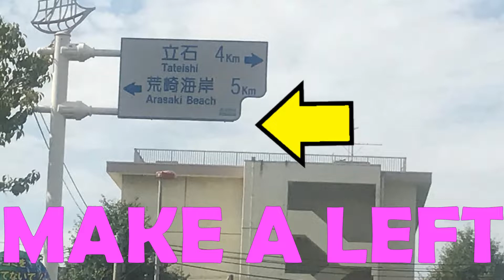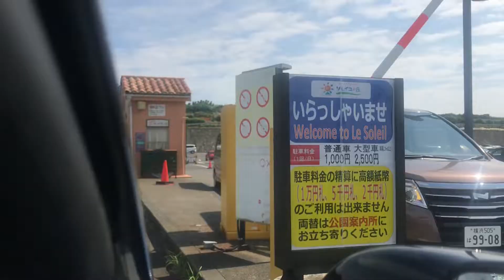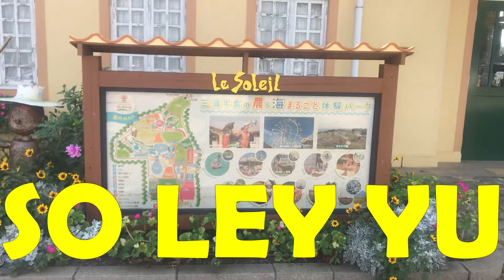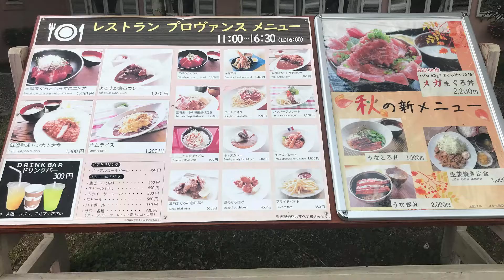If you live in Yokosuka and have kids then come here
This place is amazing and should be on every parent’s go to list if you can manage the drive out there. Lots to do here, and me and my family of three show you everything from pony rides for the girls, to trampoline for the boys. Also, I explain to you the different playgrounds inside, as well as other attractions there such as Go karts, Swan boat rides, theater and more. Its cheap and great fun for the whole family!